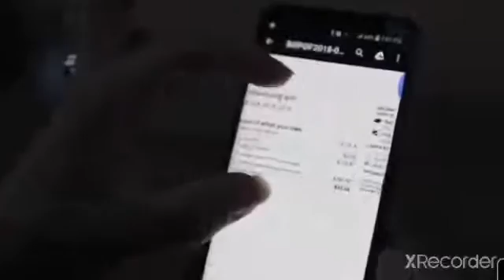Another happy Customer!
A Customer testimony about working with Clear Sky Solar!